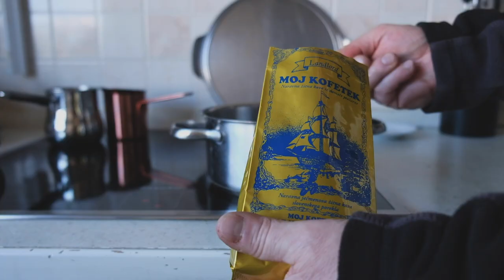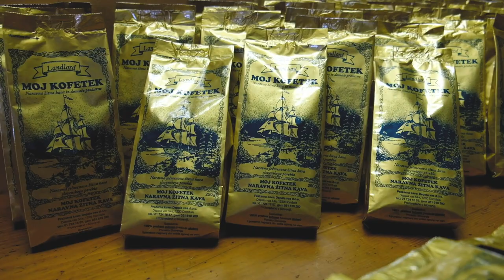Lidl Slovenija | Landlord | Naravna ječmenova žitna kava